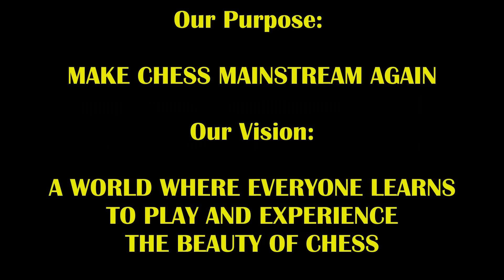Tricky Attack Leads to Bucket List Checkmate! Jeff The Shark vs Hippie Rob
Gotta bust out the tricks to win it and get the biscuit!